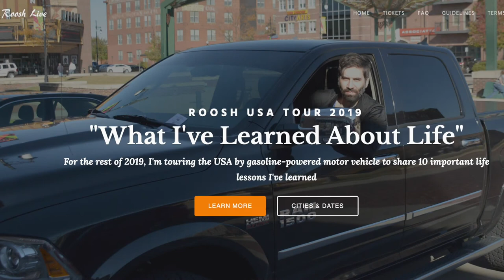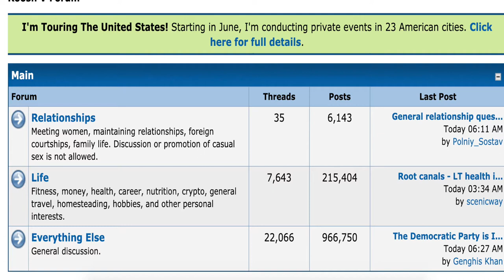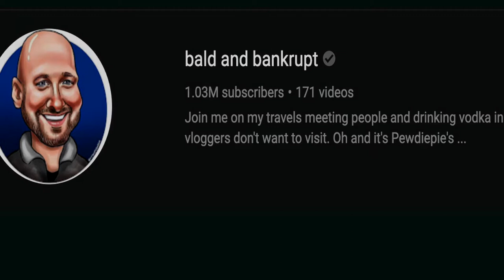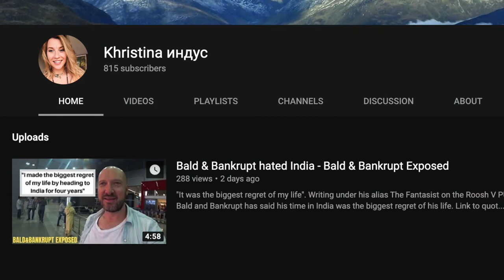WHY BALD & BANKRUPT WONT BE UPLOADING VIDEOS, any time soon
Bald & Bankrupt has been very busy scurrying to cover his online tracks.
NEWS: The Roosh forum deleted the entire TRAVEL section which contained Bald and Bankrupt's posts. Exactly 2 days after my video went up exposing Bald's posts on that section of the site.
Kawinky dink? You decide.

*** THIS IS A MIRROR FOR AWARENESS ***